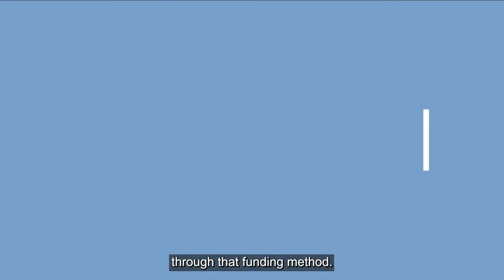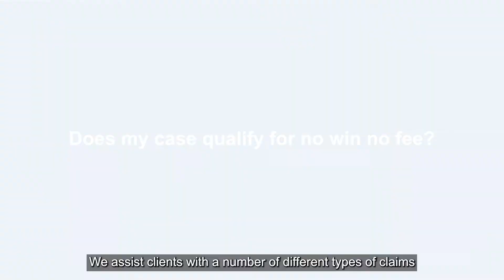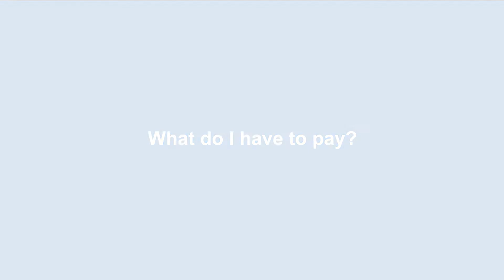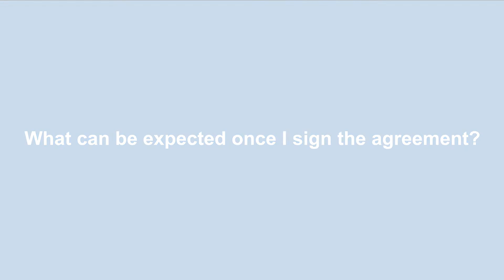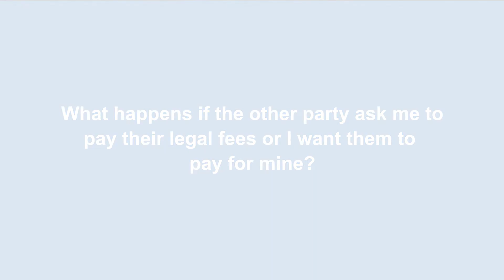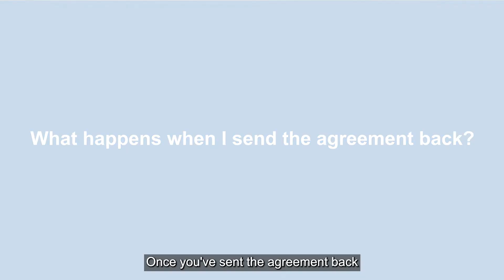No Win No Fee Employment Law Solicitors | Damages Based Agreements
Ellie Adshead provides guidance on damages based agreements which are also commonly referred to as no win no fee agreements. Ellie explains how our team can help, the types of case that qualify for this kind of agreement as well as providing an outline on the process of making a claim of this nature.

Topics covered include:

Do you offer no win no fee claims at Stephensons?
What is covered by the agreement?
Does my case qualify for no win no fee?
What do I have to pay?
What is meant by disbursements?
What can be expected once I sign the agreement?
What happens if the other party ask me to pay their legal fees or I want them to pay for mine?
What are the different ways I can sign my agreement?
Who will work on my case?
What happens when I send the agreement back?